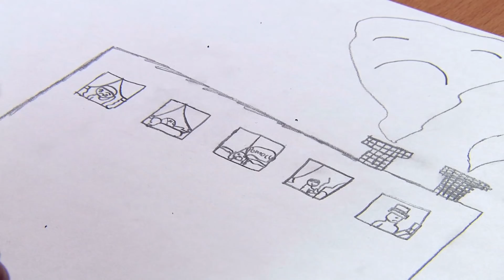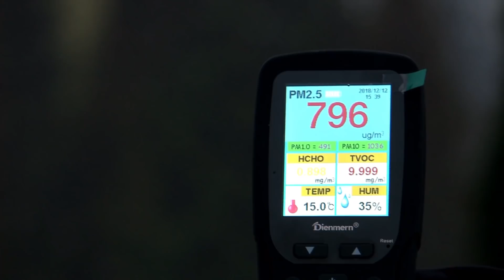Jak się żyje w polskiej stolicy smogu? (UWAGA! TVN)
Na 50 najbardziej zanieczyszczonych miast w Europie, 36 jest w naszym kraju. W Rybniku każdego roku normy przekroczone są nawet o kilka tysięcy procent.